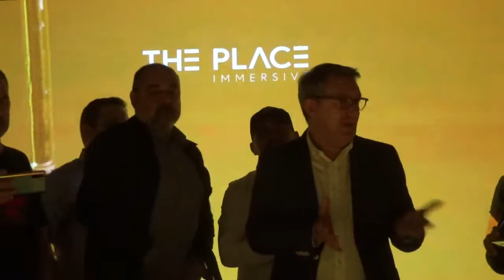Presentación de The Place Immersive, con The Valley; inMediaStudio y B-Lab Gastronomic.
The Place Immersive, es un proyecto elaborado por el hub de innovación The Valley; inMediaStudio; y el laboratorio de innovación tecnológica en el sector de la restauración B-Lab Gastronomic.  Un espacio de innovación experimental e inmersivo que ofrece ofrecer a sus visitantes experiencias sensoriales en solo 30 metros cuadrados, The Place Immersive permite celebrar reuniones comerciales, talleres o actividades gastronómicas en  un espacio envolvente, con realidad virtual y aumentada o  superficies interactivas.

Desde estímulos visuales en paredes y mesa, Imágenes y sonidos envolventes, olores, Música y sonido sincronizado con Mesa interactiva y contenido táctil con asientos con vibración. y experiencias gastronómicas. "Customer Experience en estado puro" y todo con experiencias sensoriales inmersivas de 360º, entre cuyas paredes hay proyección audiovisual 360º en 4K.

“La Idea de este proyecto ha surgido a partir de la relación que hemos tenido entre los tres partners con The Valley como hub de conocimiento en acompañamiento y transformación digital de empresas con todas las tecnologías disruptivas cambiando sustancialmente no solo en la sociedad sino también en los sectores de actividad”, señala   Juan Luis Moreno , chief innovation officer de The Valley a El Programa de la Publicidad.

“Al  abordar los sectores de restauración vimos -trabajando con nuestros partners- inMediaStudio y The Valley, que uno de los que tenía más atracción era el sector de hoteles y restauración con otros sectores como el de la salud”. En este desarrollo de la relación de inMediaStudio con The Valley y B-Lab Gastronomic como partner en innovación en gastronomía pusimos en marcha esta idea de poner esta sala como una sala inmersiva para fusionar tecnología y los cinco sentidos donde -aparte de lo que estamos acostumbrados, el oído , la vista , el tacto , olfato y olores nos faltaba la parte del gusto y la parte de gastronomía por lo que creamos un espacio como éste”.

Para Juan Bautista Ágreda (Chef creativo del Grupo, Beso Beach) vimos este potencial que estamos desarrollando y que podemos llegar a desarrollar con la gastronomía y toda esta tecnología hasta el punto de que lo puedas polarizar en un plato con todo lo que se puede potenciar en el plato . Se puede llegar a todo con imágenes enteras y simular estar comiendo aquí o en París o subir a la Torre Eiffel o  bajar al fondo del mar con esta tecnología”. “Lo que lo que haces es potenciar los cinco sentidos y todos esos aromas. Estamos viendo un menú acordé a toda esta tecnología y con una plataforma muy sencilla de manejar, con la última tecnología del mercado”

Para Alejandro “ el secreto es reunir la tecnología con estos platos. Lo que hay detrás es una parte de una tecnología súper interesante y se trataba de abaratar lo más posible este modelo de negocio, como  una forma nueva de contar con el mayor número de restaurantes y con una plataforma en la nube que permita dar las herramientas a los chef para crear. o a los directores de marketing y de las empresas de contenidos audiovisuales, para la sala  con un proyecto canalizador entre proporcionar toda la parte técnica para cenar en una sala así como modelo de negocio”. “Al final debemos ser ágiles y rápidos lo que se fundamenta en tres cosas: ‘barata’. La tecnología de la sala por otra parte consigue abaratar los costes al evitar necesitar en su funcionamiento demasiado personal técnico en el día a día con un sencillo interfaz móvil acostumbrando a manejar este contenido para lanzarlo en cualquier momento cambiando lo que se quiera hacer cada día en el restaurante”.